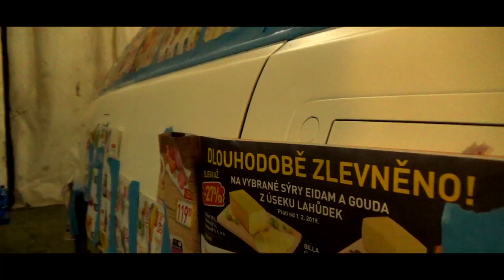První šmrdlání Audi 100 Avant - Vlog 03 - [APEX video]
Tak jsme trochu pohnuli s prací na tý naší plísničce...
Děkujeme za spolupráci a poskytnutí prostorů Gastownu :-)